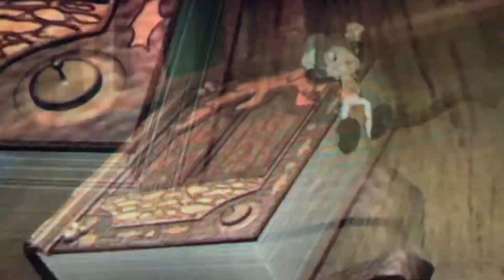The Enchanted Forest: Three Wishes extended edition trailer 2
The extended edition of the extravaganza and the story tells of how Faline became the princess of the forest